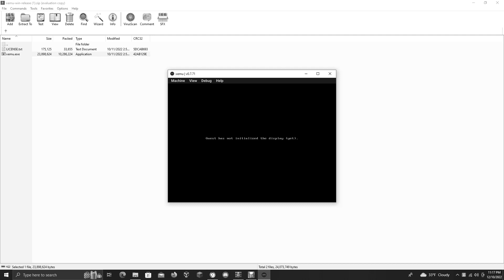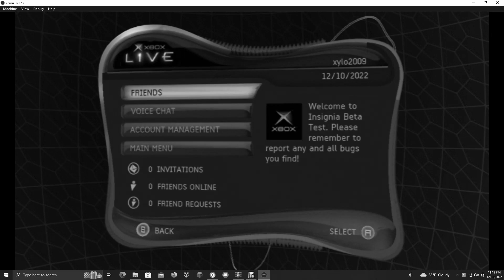Original Xbox Live Insignia Dashboard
Awesome how I was able to see the first Xbox Live just with Insignia. Sorry for the black and white, I keep my computer like that at night.